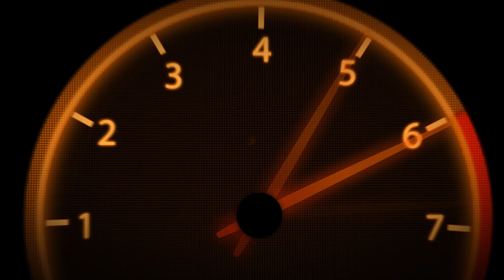No issues at all with the NFSHP Remaster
Super competitive lobby, deemed almost unplayable by the amount of cars that are either invisible, or appear out of nowhere.  People drag cars along with them.  I don't blame any of the folks in here but, EA these aren't new issues...  They've been in NFSHP since the game originally released.